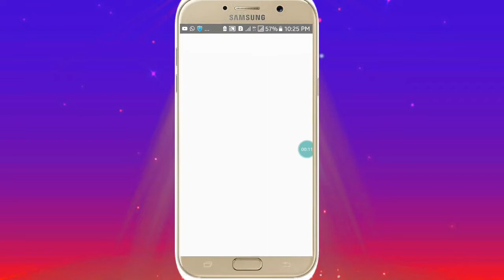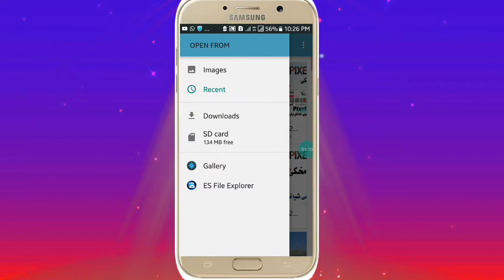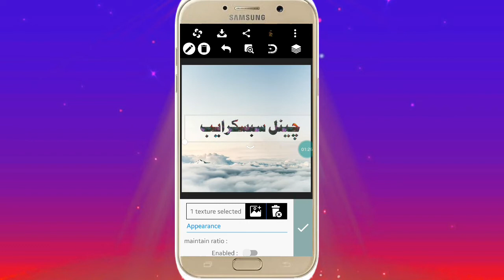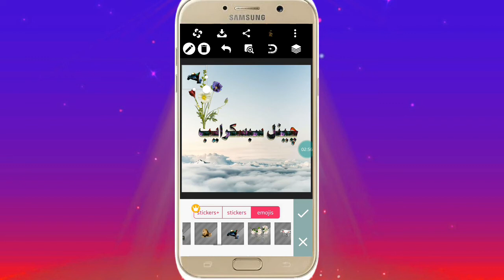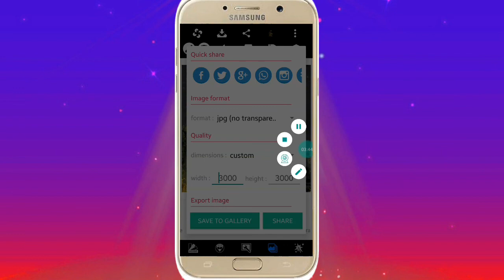فیکسیل لاب له نوی ځانگړتیاوو سره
او  دا  به زه په اوټساف کی در ته لیږ دا افلکشن   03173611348

pashto tech channel